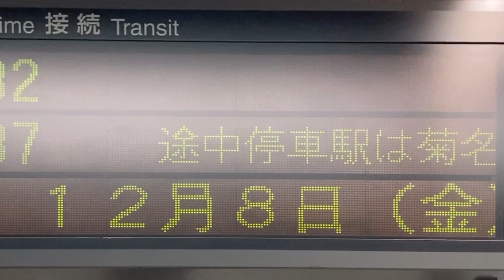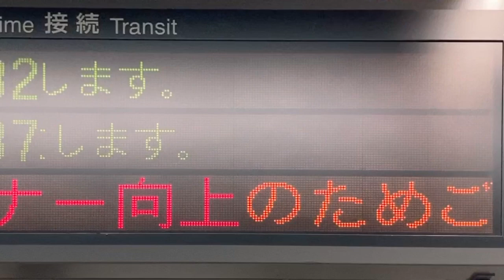【NEC FontAvenue BMFゴシック体24x24 スクロールフォント確認用】東急 横浜駅 発車標(LED電光掲示板)